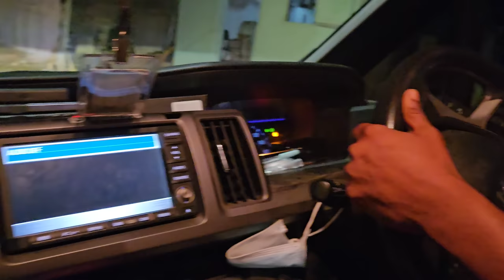Ground God drives for the first time | Eeh sah